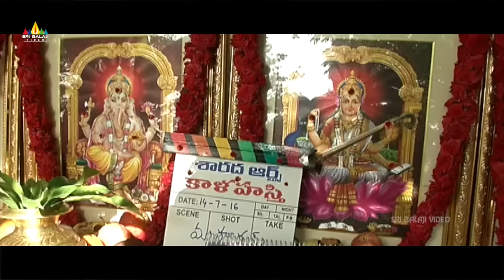Kalahasthi Movie Launch | Jayanth C Paranjee, Ravi Ghanta | Sri Balaji Video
Watch Kalahasthi Movie Launch.